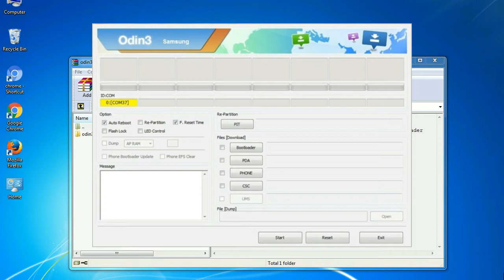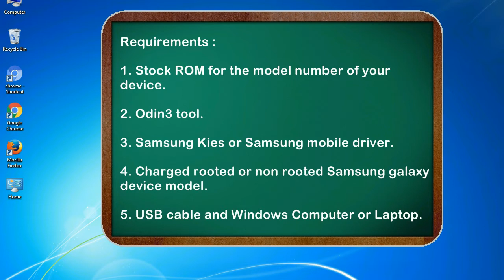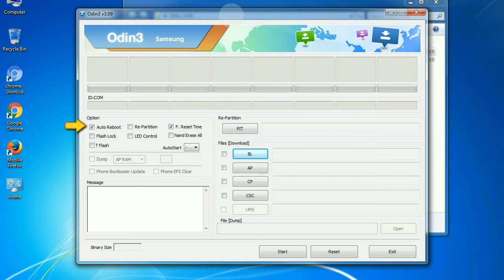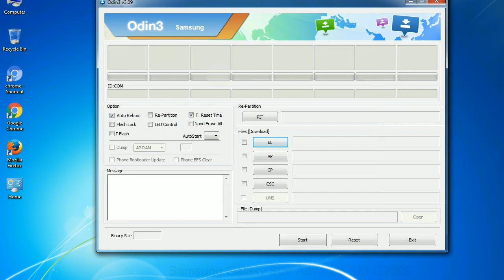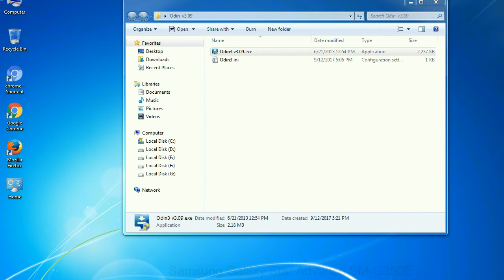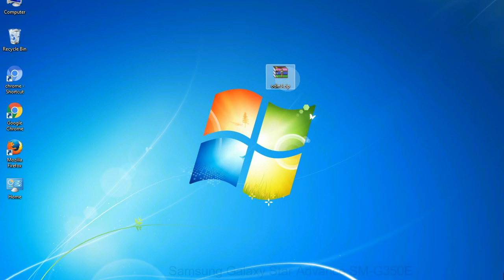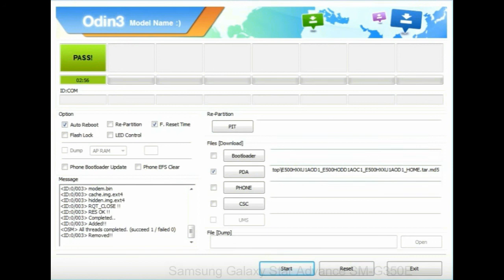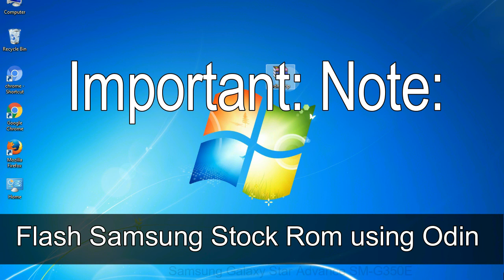How to Samsung Galaxy Star Advance SM G350E Firmware Update (Fix ROM)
I talk to you How to Samsung Galaxy Star Advance SM G350E firmware flash with Odin.

Here is a step by step guide on how to flash Samsung Galaxy Star Advance SM G350E ROM:

Step 2. Download Stock ROM compatible with your Samsung Star Advance SM G350E device or if you have already downloaded the firmware file then ignore downloading it again, and extract it on your PC.

Step 3. Power Off your Samsung Star Advance SM G350E phone.

Step 8. Once you have connected the Samsung Galaxy Star Advance SM G350E to the PC, Odin will automatically recognize the phone and see "Added"   message at the lower left panel. or connect your phone to the PC via USB cable.

Now, your Samsung Galaxy Star Advance SM G350E Firmware Update success.